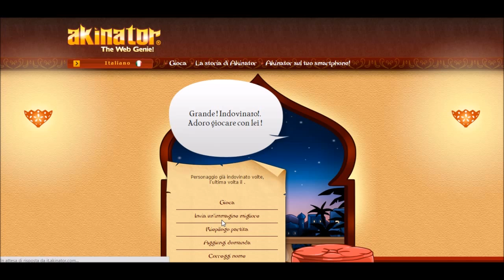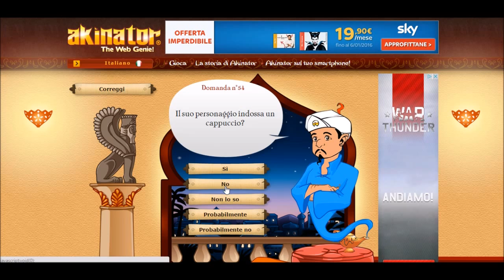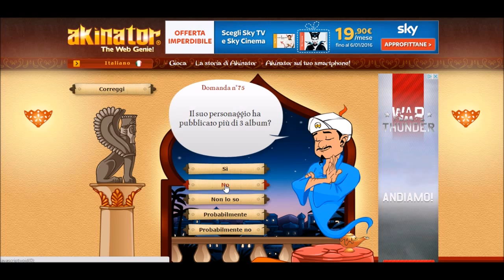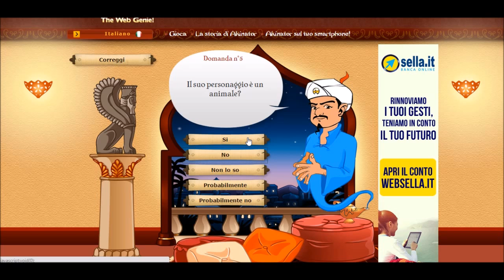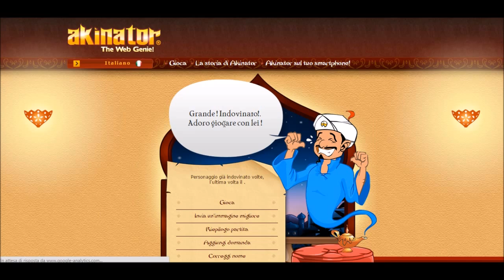AKINATOR Ita (le sa TUTTE!!)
Un genio mooooolto furbo ;)